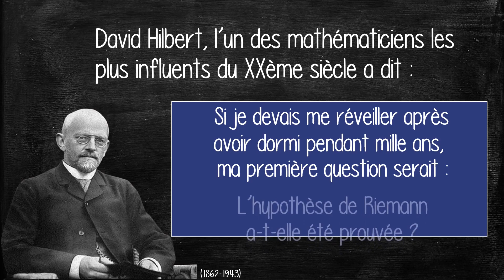Hilbert : "Ma première question après un sommeil de 1000 ans..."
Une remarquable citation de l'un des plus importants mathématiciens de l'époque moderne.